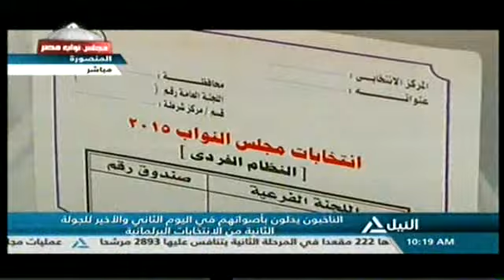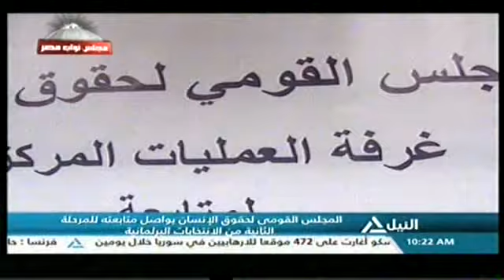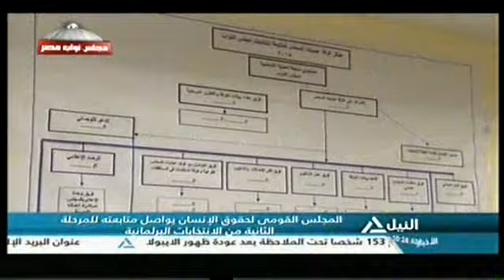نشرة اخبار العاشرة صباحاً 23-11-2015